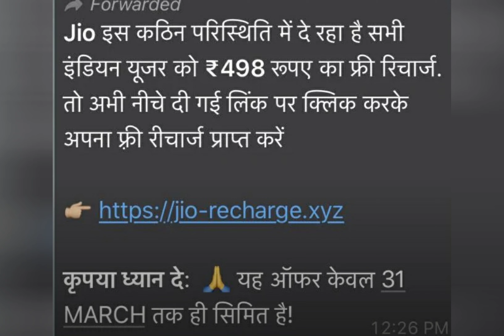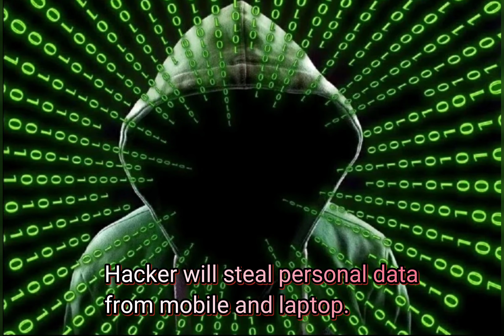Fact Check: JIO is offering 498/- free recharge? | Fake News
Viral message claim:
JIO is offering Rs498/- free recharge.
Offer is valid till 31 March 2020

Fact Check:
This is a fake message circulated in whatsApp and other social media.Official website of Jio has not released any such offer.It is a scam.Hackers are stealing personal data from mobile and laptop if users are clicking on the link.